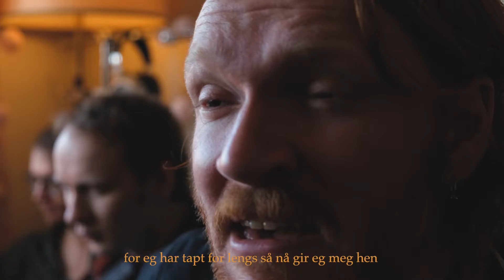Rossman - Fest Bibelbeltet LIVE unplugged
"Fest Bibelbeltet" LIVE i stua på Sofies plass!

Film og klipp: Eivind Helgeland

Musikere:
Pål Gunnar Dale (kor og perk)
Auver Gaaren (keys)
Edvard Sundquist (gitar)
Jardar Østbø Juberg (bass)

Lydtekniker: Håvard Kværne Hansen
Lydmiks: Edvard Sundquist